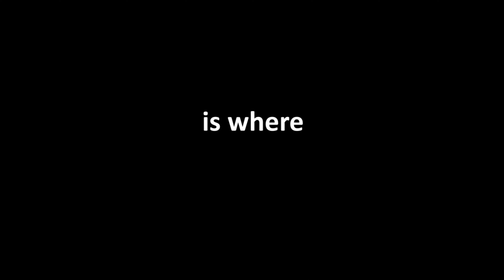Just Monkey-ing around HAHAHHHA {DONKEY KONG COUNTRY 2}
OOHH OOH AH AH am i right? hahha anyways- on todays episode: Tekamida replays his childhood video game DONKEY KONG country 2- little monkey's quest. Tekamida was TERRIBLE at this game when he was young; is he any better now? hahhahahahhahahhaahhahaha idk? maybe? uwu?

Let me know what game I should play next in the comments!!

This video is the funniest video ever, it gets even funnier and could even compete with some TRY NOT TO LAUGH CHALLANGE videos or even REACT videos. even Ai can't compete or other HORROR GAME SCARY